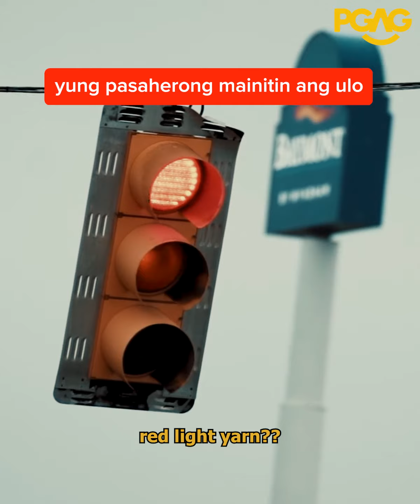Pekto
Wala pa sa office stress drilon na agad! 🤣